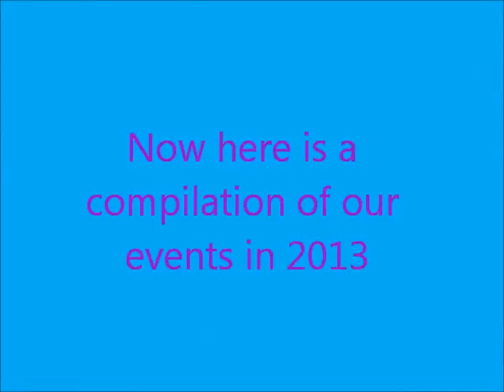aibcbmovie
Mrs. Friedlander Cocoa Beach Academy of International Business- Why Join the Academy? Hear from the students.